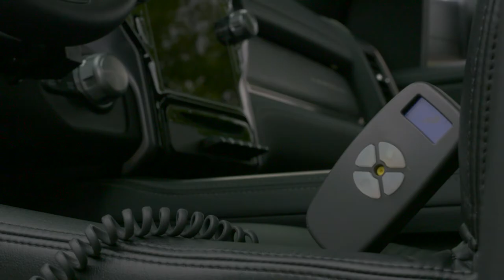FCA DriveAbility with WCMX Pioneer "Wheelz" Fotheringham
Aaron "Wheelz" Fotheringham loves his Ram truck. Adapted for driveability with a rear lift for Wheelz’s wheelchair, Aaron calls it the truck of his dreams.

This video was produced and created for FCA’s (now Stellantis) DriveAbility division by Steady Mobb®, a full-service marketing communications agency in Farmington Hills, Michigan.